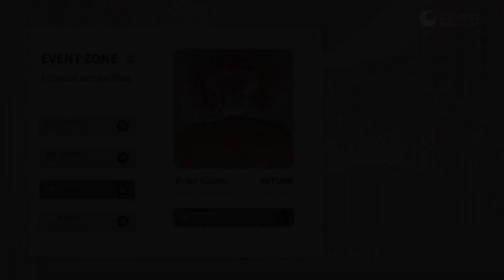[작가인터뷰] 나뭇잎으로 판화와 회화를 '물들다' l 신수진 작가 l 메타갤러리 LaLuna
메타갤러리 라루나 오프라인 갤러리 : 도산대로 85길 41